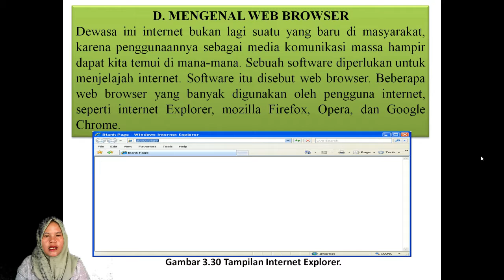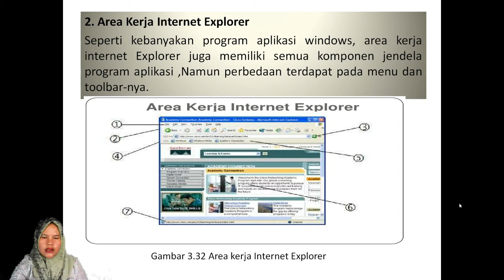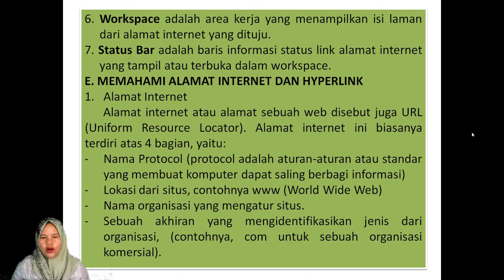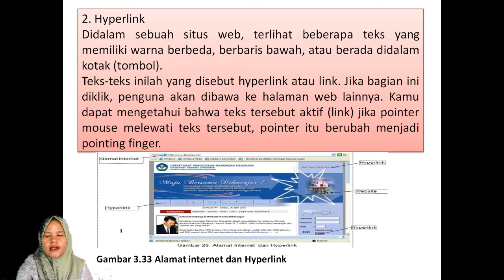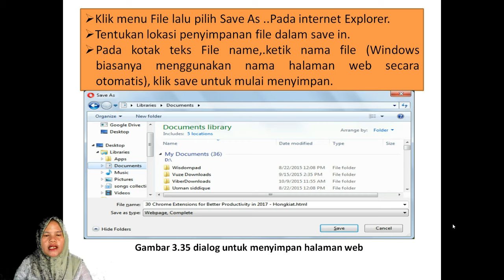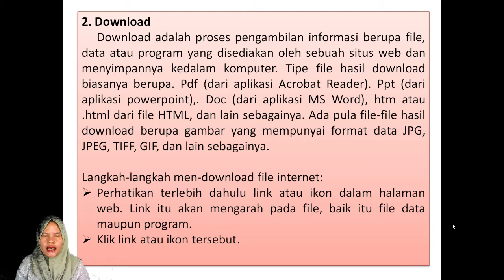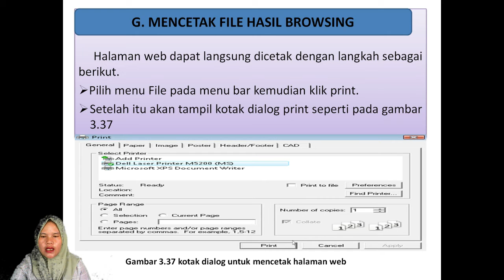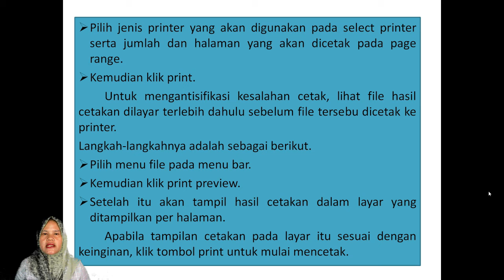Sim.dig Materi Mengenal Web Browser Oleh Ibu Masriani Kls XII